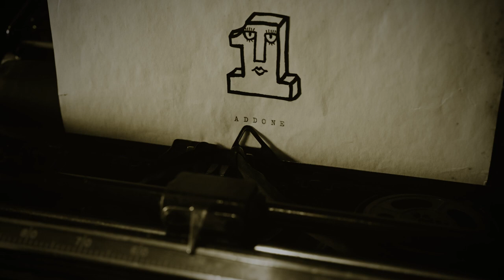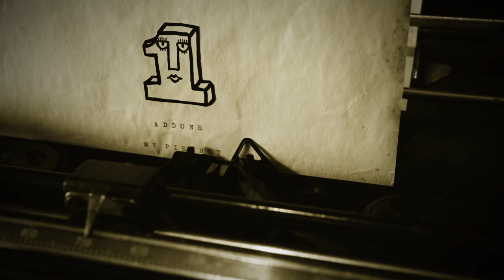ADDONE - MY PIERROT 【OFFICIAL MUSIC VIDEO】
2023年5月24日
ADDONEの初音源配信スタート！